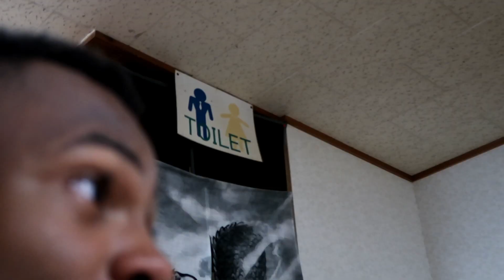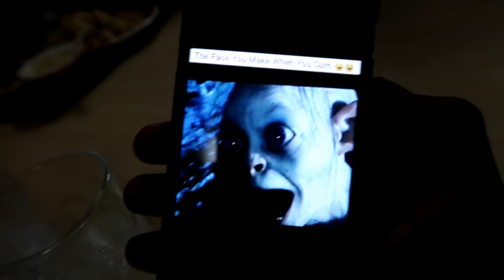HOW THEY OVERCAME USMC BOOTCAMP TALK!!(BE ADVISED RATED R !)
Let me know if you guys enjoyed this YouTube video! Enjoy!